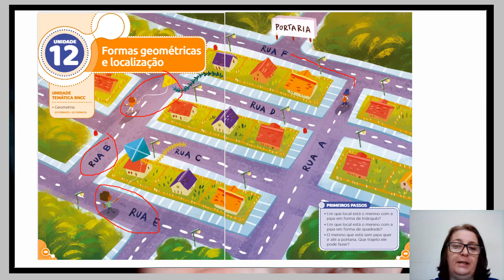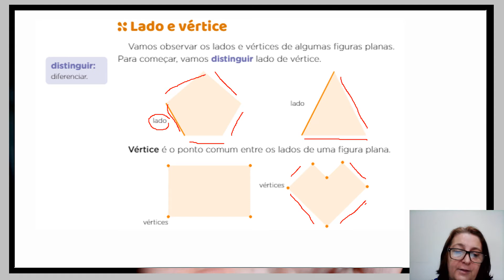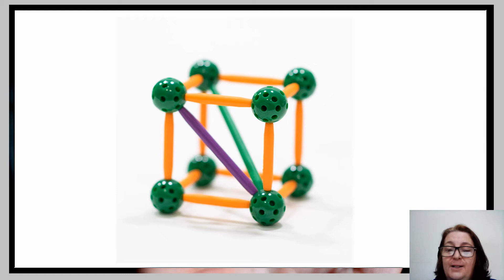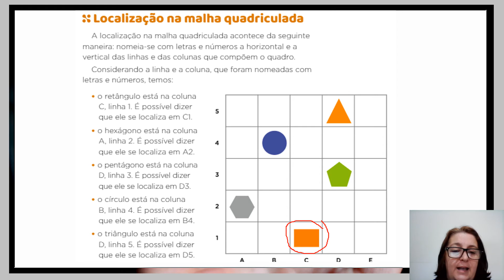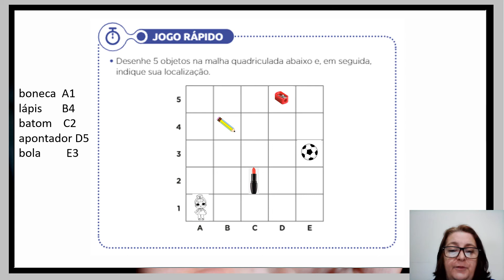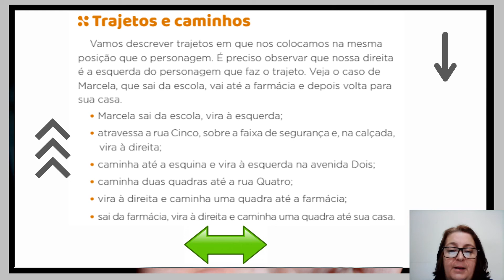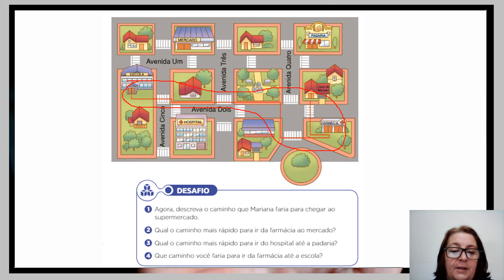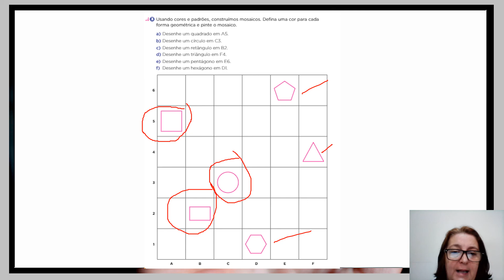Matemática 2ºano aula 74